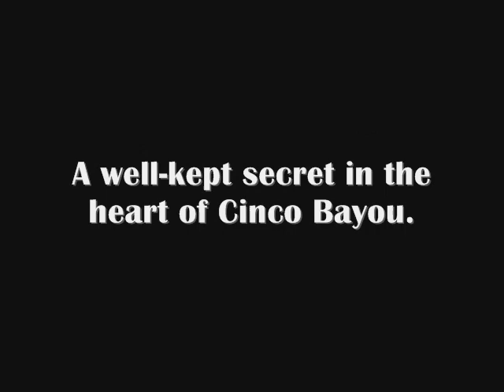Glenwood Park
Nestled within the small community of Cinco Bayou, Florida is a well-kept secret ... a tiny park where the natural world has been preserved. This photo and video compilation should give viewers a glimpse of this hidden treasure.